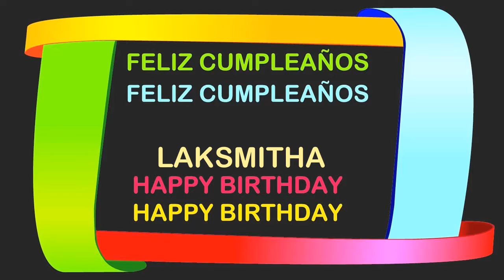Laksmitha Birthday Postcards & Postales